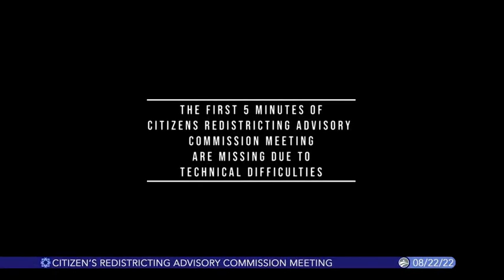Citizen's Redistricting Advisory Commission, August 22, 2022